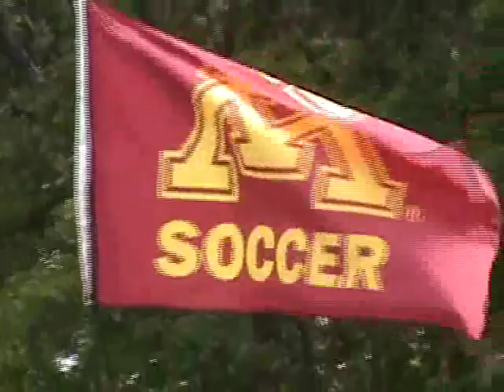Bethke Leads Gopher Soccer into Big Ten Season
Gopher Sports Spotlight checks in with Coach Mikki Denney Wright and senior Katie Bethke as the Gophers begin the Big Ten season.